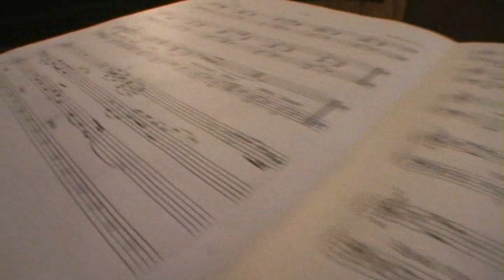Rafał Sarnecki Quartet: "Living Like Weasels"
Video from the "Tokarnia" recording studio in Nieporet, Poland presenting the first song on the new CD: "Songs From A New Place". The musicians are:

Rafał Sarnecki - guitar
Paweł Kaczmarczyk - piano
Wojciech Pulcyn - bass
Łukasz Żyta - drums
Jan Smoczyński - recording enigineer

The CD will be released in September 2008. The video was made by Magda Kruszewska - Pulcyn.